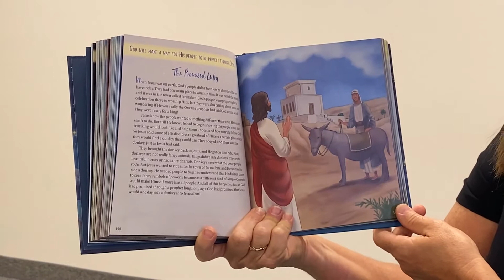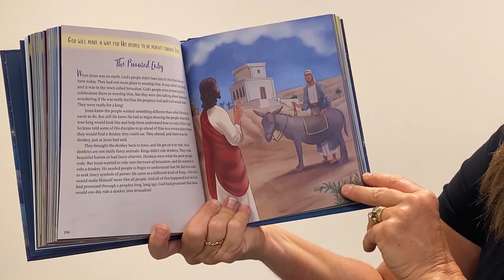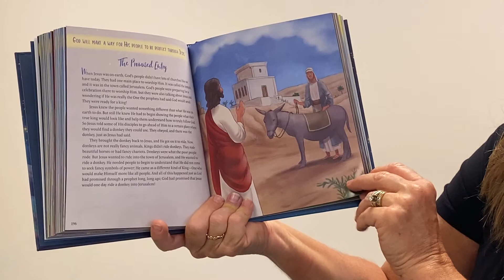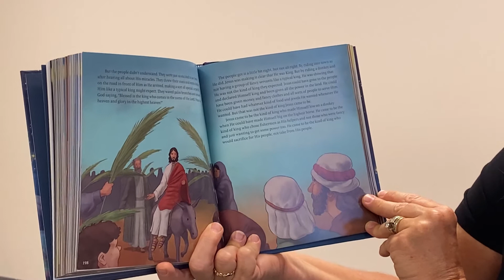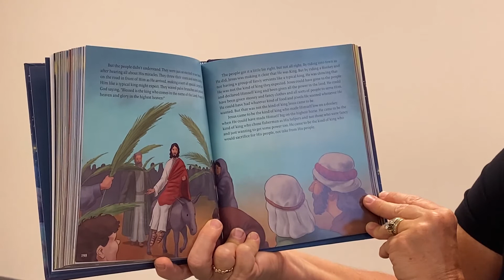Youngers | Jesus' Triumphal Entry